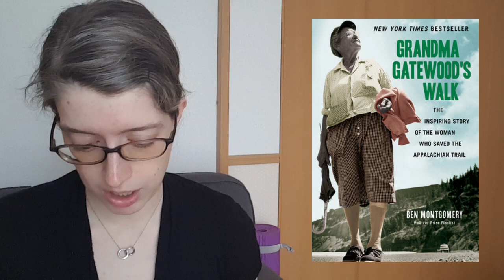New to Booktube Tag || Always Doing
[CC] Hello!  I start off with the New to Booktube Tag but manage to turn it into recommendations, bwahaha.

Books mentioned:

A Simple Story: The Last Malambo by Leila Guerriero, trans. Francis Riddle
Extreme Measures: Finding a Better Path to the End of Life by Jessica Nutik Zitter

Falling Into Bed with a Duke (Hellions of Havisham #1) by Lorraine Heath

Signs Preceeding the End of the World by Yuri Herrera, trans. Lisa Dillman

The Lonesome Bodybuilder by Yukiko Motoya, translated by Asa Yoneda (Nov 6, 2018)

Grandma Gatewood's Walk: The Inspiring Story of the Woman Who Saved the Appalachian Trail by Ben Montgomery